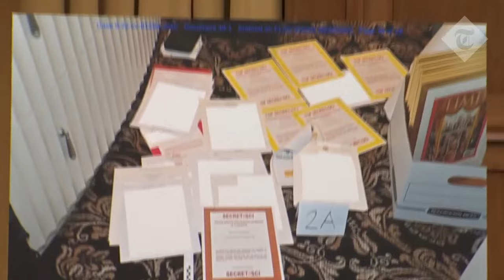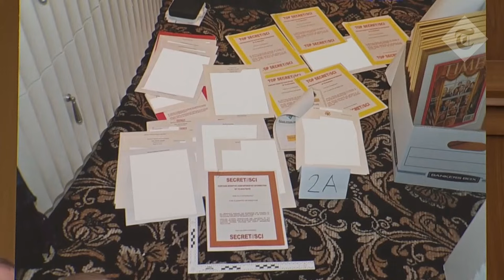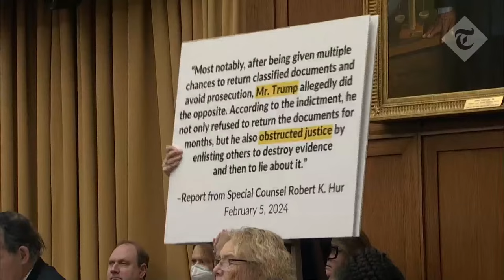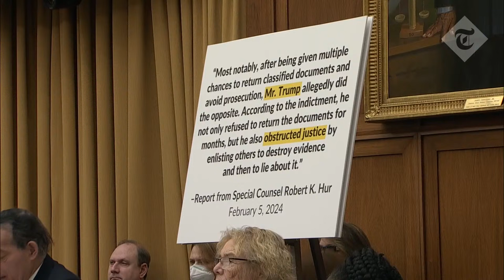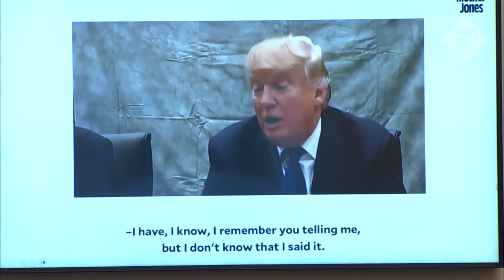In full: Robert Hur gives 'explosive' Biden age testimony day after quitting DOJ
Special Counsel Robert Hur testifies to the House Judiciary Committee.

Robert Hur expected to give 'explosive' Biden age testimony day after quitting DOJ